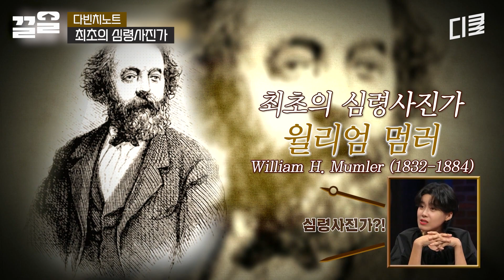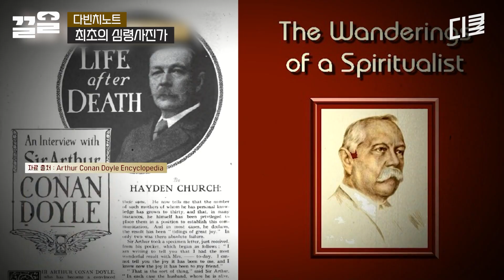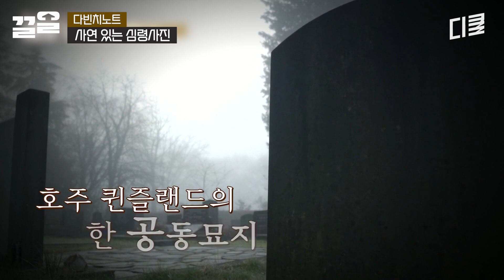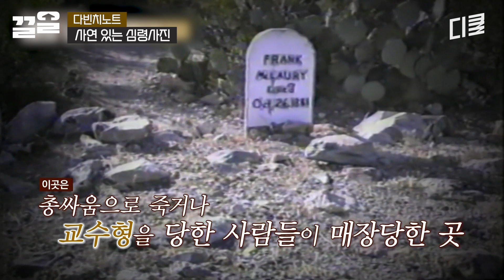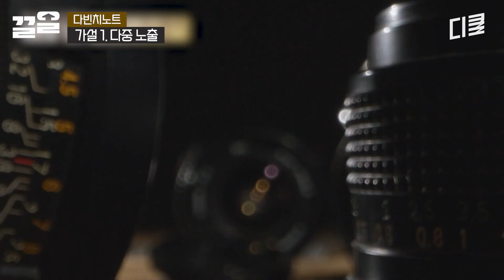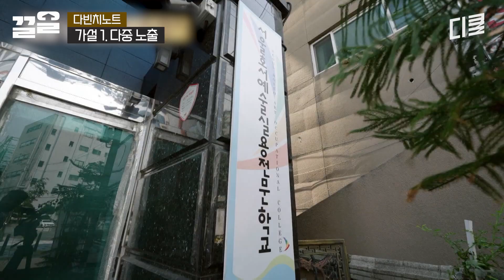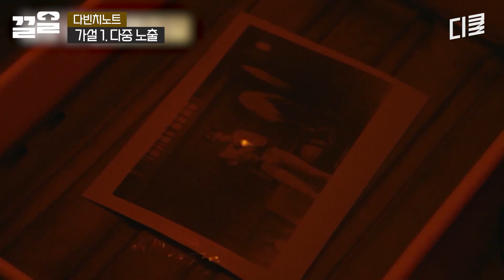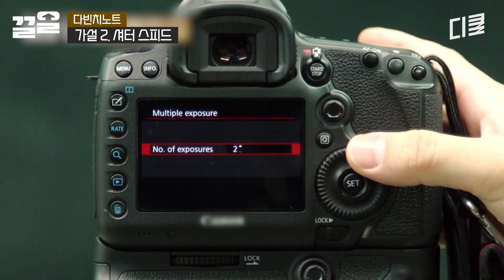[다빈치노트] 분명 29명이서 찍었는데 사진에는 30명이😱 목숨을 잃었던 보육원에서 찍힌 정체불명의 소녀